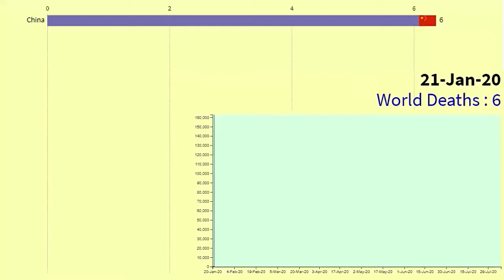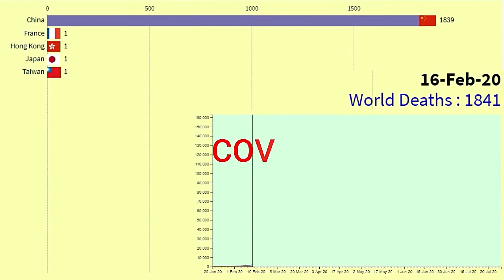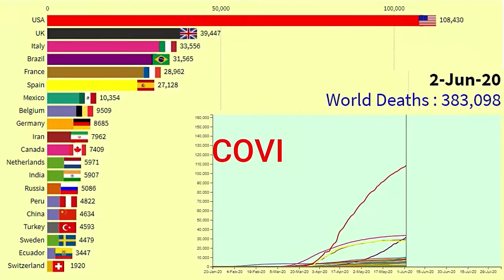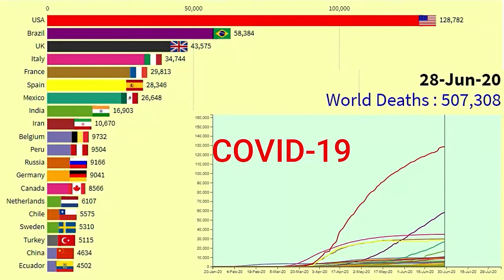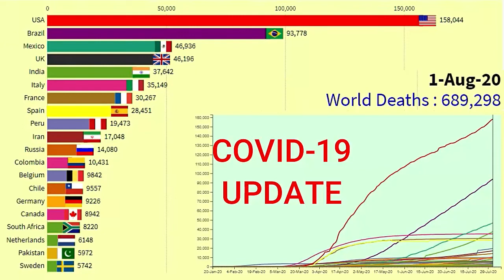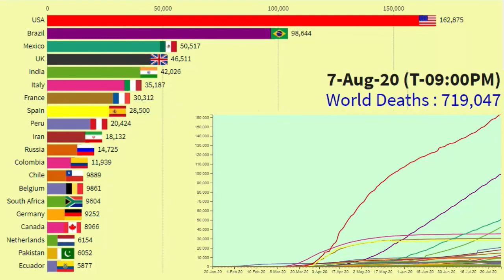Corona virus deaths updated in world | USA, India, South Africa, Brazil, Bangladesh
COVID-19 (Coronavirus)
The video shows timelespe world map, Racing bar graph of the coronavirus by worldwide top 20 countries since January 20, 2020. It first started in Wuhan, Hubei, China, then spread to more than 215 countries by 2020.
Source: WHO, Worldometers
Coronavirus Brazil
Coronavirus USA
Coronavirus UK
Coronavirus France
Coronavirus Germany
Coronavirus Italy
Coronavirus Argentina
Coronavirus Bangladesh
Coronavirus India
Coronavirus Pakistan
Coronavirus Nepal
Coronavirus Australia
covid-19 Russia
Coronavirus Canada
covid-19 UAE
Coronavirus Turkey
covid-19 news
Coronavirus South Africa
covid-19 Japan
Coronavirus China
covid-19 Thailand
covid-19_news
covid-19
covid 19 brazil
covid 19 brazil update today
brazil corona brazil coronavirus